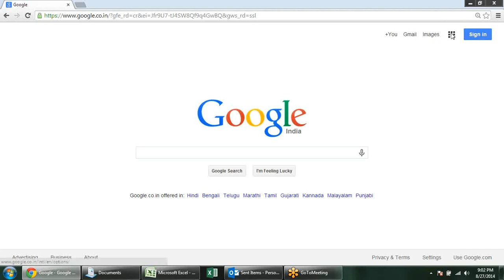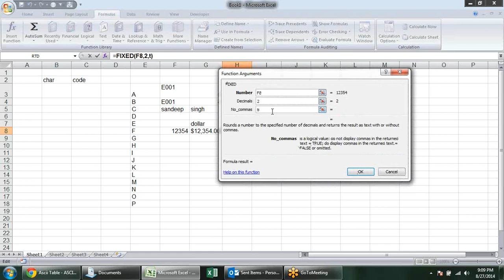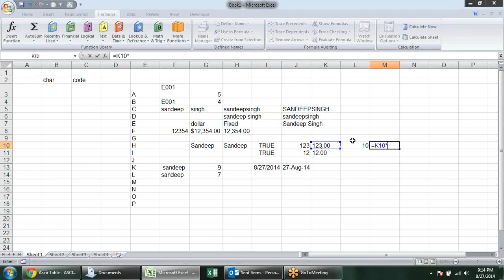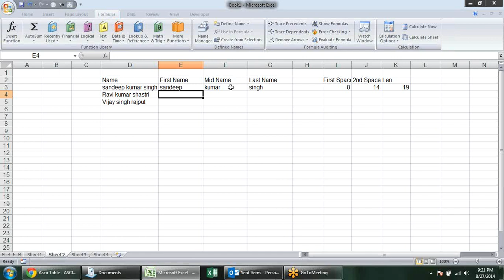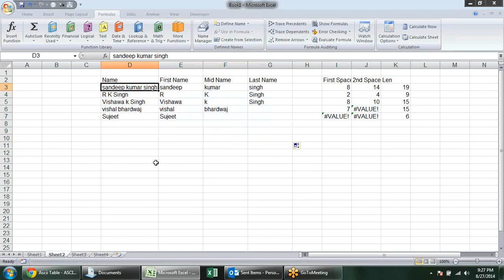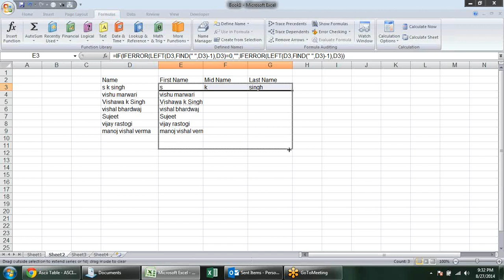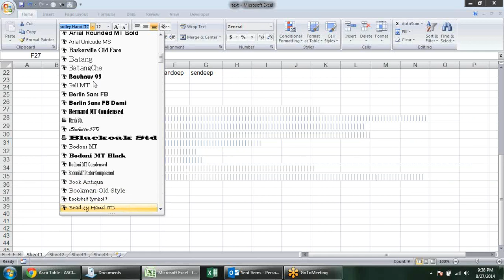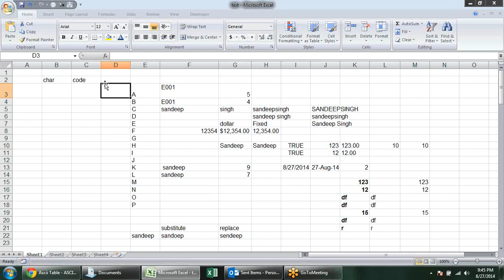Microsoft Excel Training